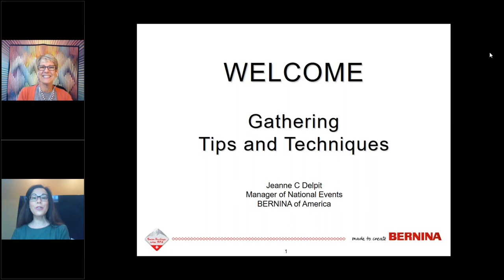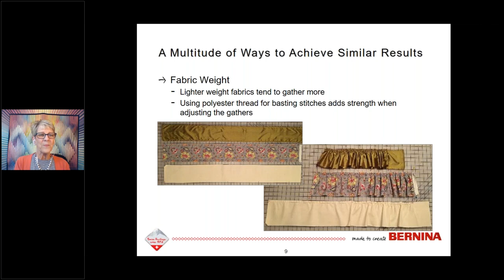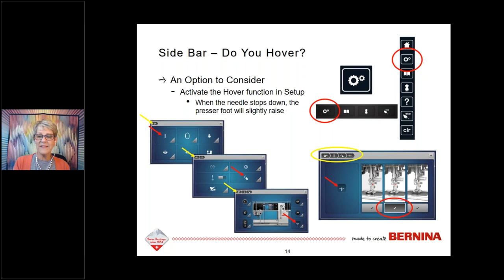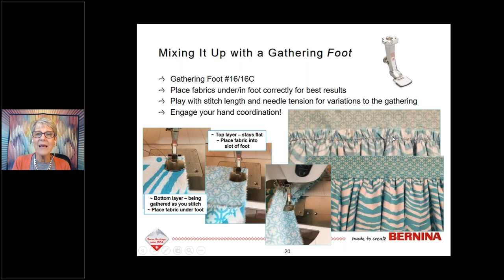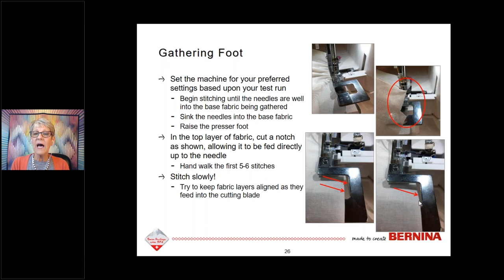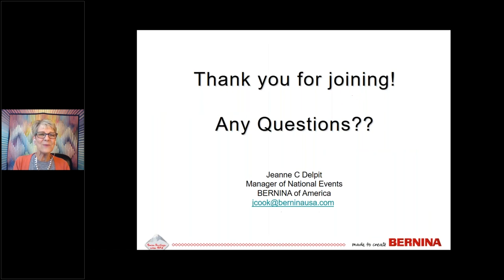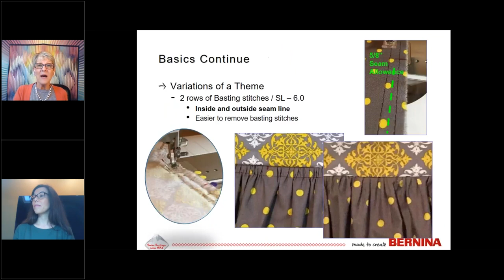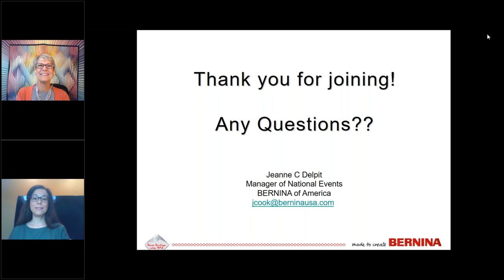BERNINA Gathering Techniques and Tips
Learn a few popular gathering techniques with BERNINA! Join Jeanne as she presents different methods for gathering, along with tips to tame the task. You'll be amazed!